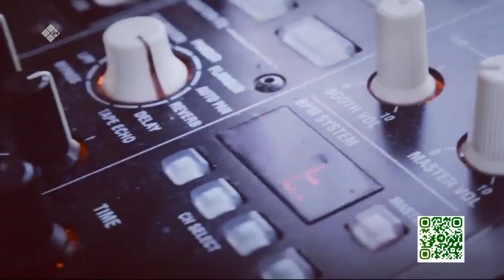«Уонна...»: Саха ырыата аан дойдуга аатырыан сөп дуо? (17.03.23)